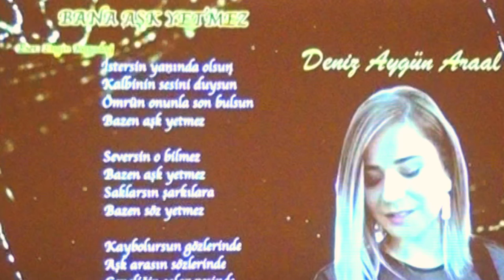Bazen Aşk Yetmez - Deniz AYGÜN ARAAL | İzmir Eczacı Odası TSM Korosu (2023)